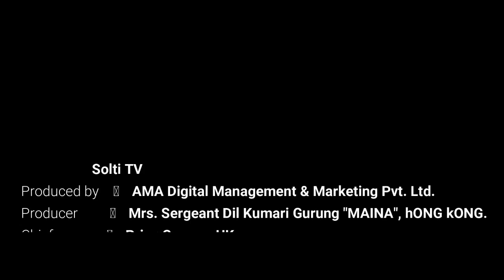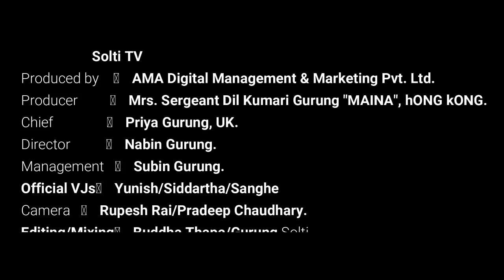Lamjung Pasgaun News || के भयो पसगाँऊ महाधिवेशनमा ? (विशेष रिर्पोट) || Gurkha Khabar || Solti TV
लमजुङ जिल्ला, क्होला सोंथर गाउँपालिका वडा नं. ६ पस गाँउ(पैको नाँसा)मा तमु (गुरुङ) सञ्चारकर्मी संघ नेपालको चौथो राष्ट्रिय महाधिवेशनको सोल्टी टिभी र गोर्खा खबर डट कमका पोखरा संयोजिका किरण गुरुङको संक्षिप्त भिडियो रिर्पोट ।
Pasgaun is a village development committee in Lamjung District in the Gandaki Zone of northern-central Nepal. At the time of the 1991 Nepal census it had a population of 1856.[1] It is one of the emerging tourist destination of Nepal providing 'Home Stay' services to the visitors. It is a predominantly Gurung village. Gurung is a word used to describe a certain ethnic tribe of Nepal in the Nepali language, where as in their own language they call themselves "Tamu", which translates as people of the highlands. Pasgaun also has besides Gurungs, people of other castes such as kami and Damain.

Pasgaun is now connected with road (a rough road).